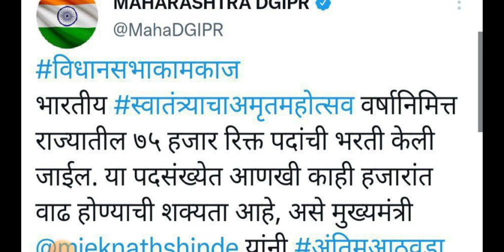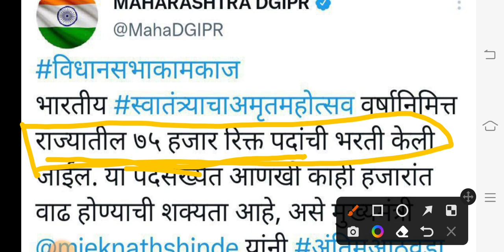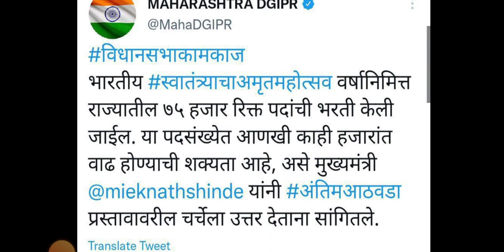Talathi Bharti 2022 New Update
Talathi Bharti 2022 New Update | talathi bharti 2022 update | talathi bharti 2022